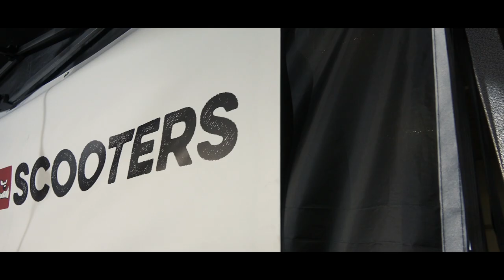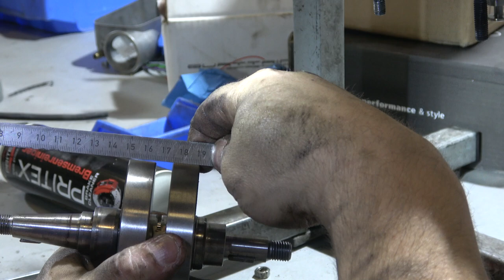Vespa PX221 Polossi Motorschaden??? - Bestandsaufnahme - Tuning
So ihr Lieben, es startet Teil 1 des 252ccm Quattrini Projektes. Alten Motor zerlegen und nachschaun ob was defekt ist. Und scheisse noch mal, ja es istwas kaputt gegangen. Hatt es dem Motor geschadet?? Wir werden sehen.